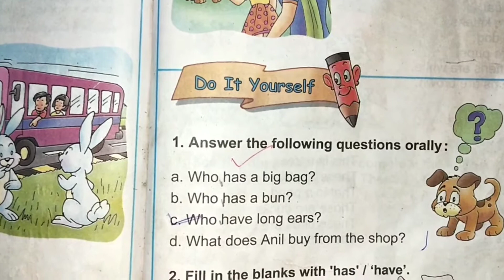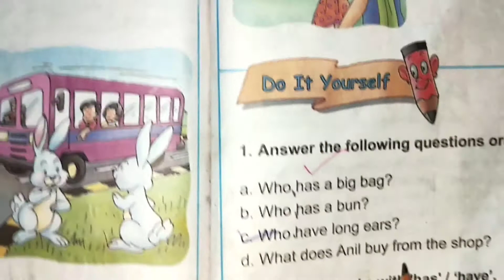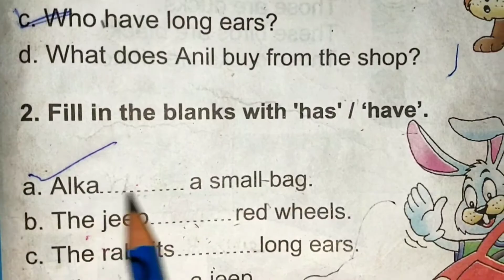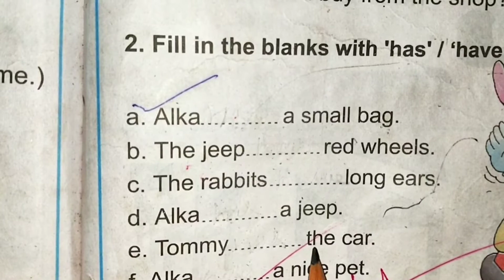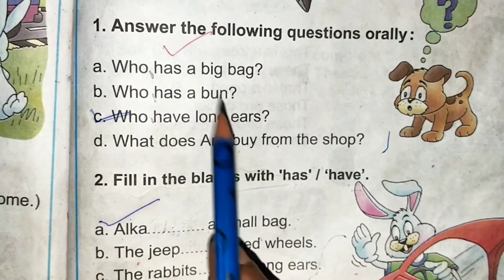Exercises related to Tommy-the pet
CLASS-1//Subject-English//Chapter-19//Page 69//Book Name -My English Reader